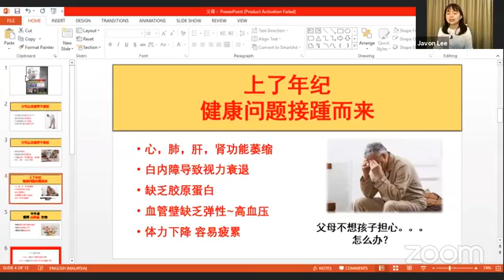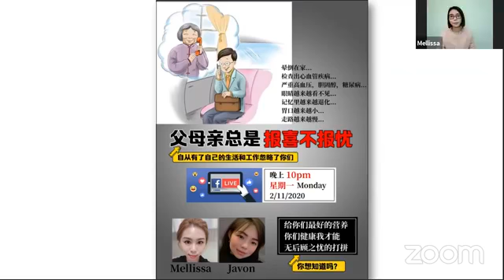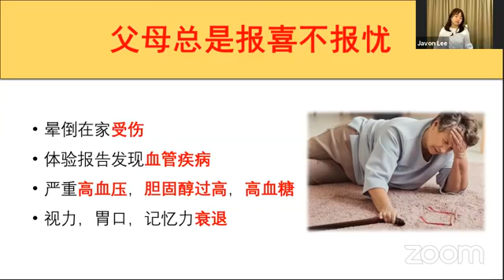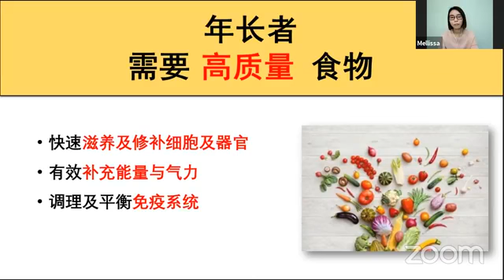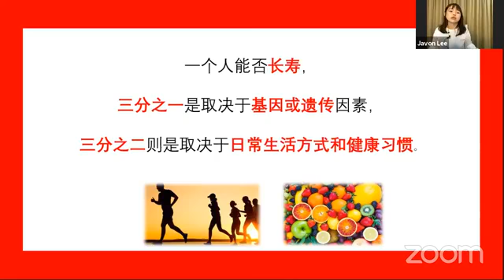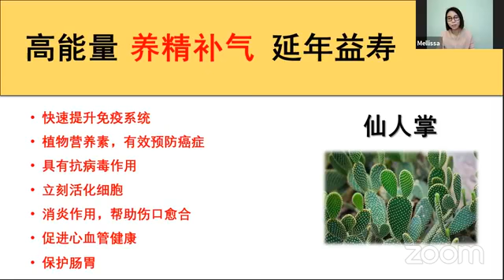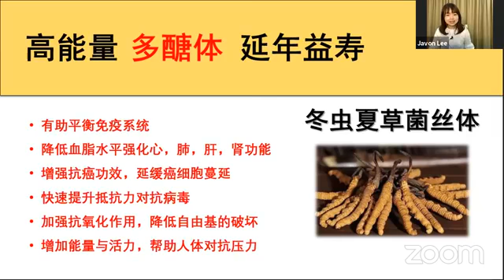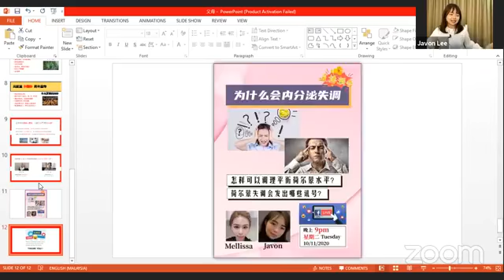父母健康是孩子最大的幸福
‼️快点进来咯‼️
帮我们点赞like🏻and share💯
🧓👴父母总是报喜不报忧，
因为深怕自己会成为孩子的负担。
当人一老化，
🧓老人病，❤️心血管疾病都会接种而来。
不是常常带他们去吃大餐🐟🦞🦀就好，
其实这些所谓的大餐
是否对会他们的身体带来负担？
身为孩子的我们
是否有关心过他们的健康？
是否有什么计划帮助他们，
远离痛苦？远离疾病？